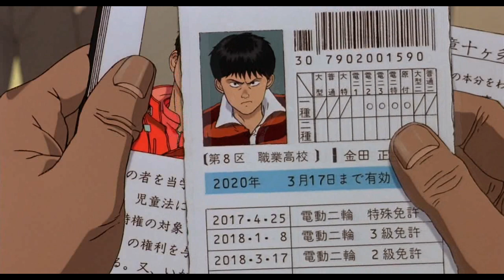Kaneda - Tribute from AKIRA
Directed by: Katsuhiro Otomo
Song: Geinoh Yamashirogumi - Kaneda